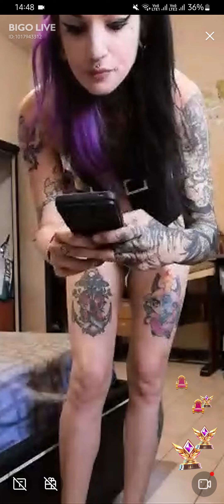Cosplay Costume Dressup challenge